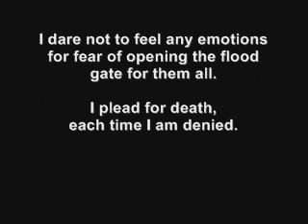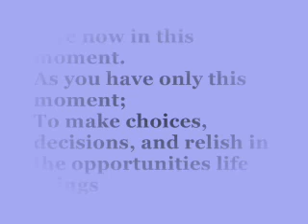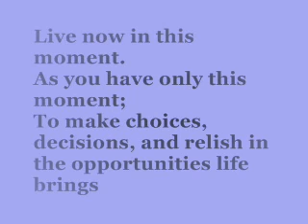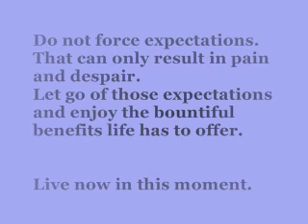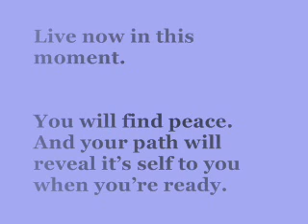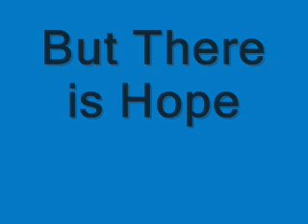Journey Not Just Through Obesity But Through Depression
My continuing battle to loose weight and overcome depression.  A hope for a better future